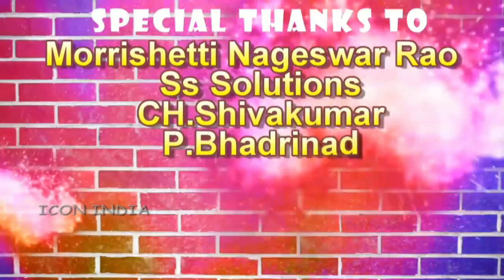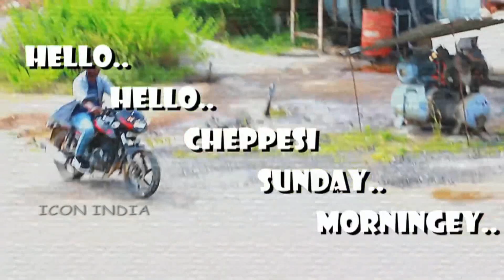PANIPURI PATHABASTHI LOVE SONG || MUSIC SAI YELENDER || DIRECTOR O YG || ICON INDIA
PANIPURU PATHABASTHI PORI MOVIE LYRICAL SONG.